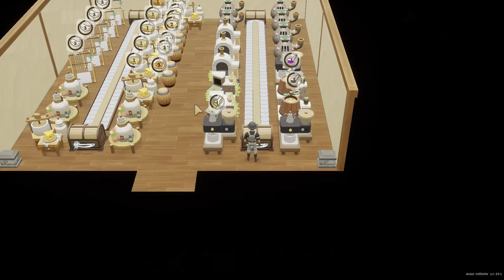KITA KASIH HADIAH KE SEMUA RAKSASA, ALICE DAN SUKI BERTENGKAR LAGI - Coral Island Gameplay PART 235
Coral Island Indonesia Gameplay
Bahasa Indonesia

Coral Island gameplay (PART 235)
Tahun Ke TIGA, Bulan ke 1
Musim SEMI - Tanggal 11

Coral Island sendiri adalah game bergenre Adventure RPG Simulasi garapan Stairway Games yang dirilis oleh publisher Humble Games. Buat kamu yang pernah atau sering memainkan "Harvest Moon" atau seri Story of Seasons, harusnya sudah tidak asing dengan cara memainkan Coral Island. Di sini, pemain bisa membuat pertaniannya sendiri, di mana mereka bisa bercocok tanam, memelihara hewan, serta membangun relasi pertemanan atau romantis dengan para penduduk di sekitar tempat tinggalnya.

Ceritanya, pemain meninggalkan kehidupan di kota besar bernama Pokyo, untuk memulai hidup barunya di sebuah daerah bernama Coral Island. Tak hanya untuk membangun pertanian, pemain juga harus membuat Coral Island menjadi tempat yang lebih baik. Selain itu, pemain juga bisa melakukan berbagai aktivitas di dalam game. Seperti menambang di gua, menyelam di lautan, memancing dan banyak lainnya.